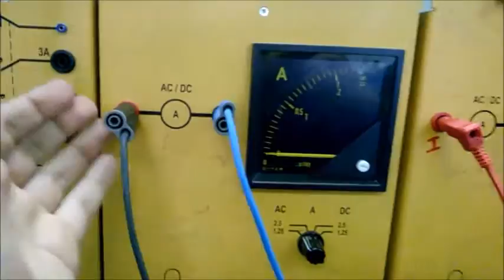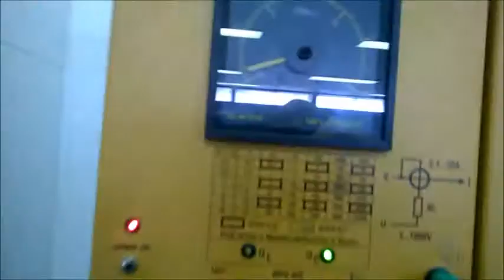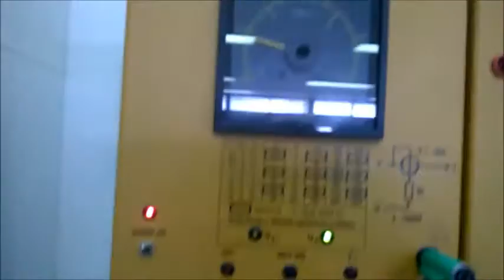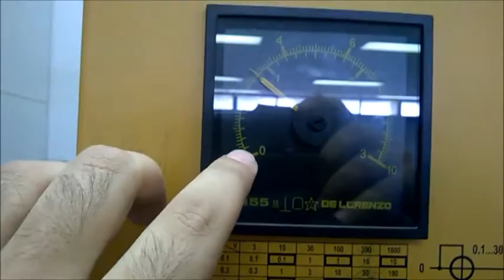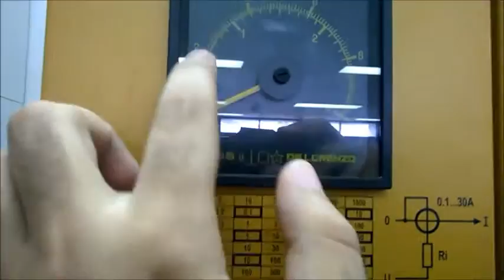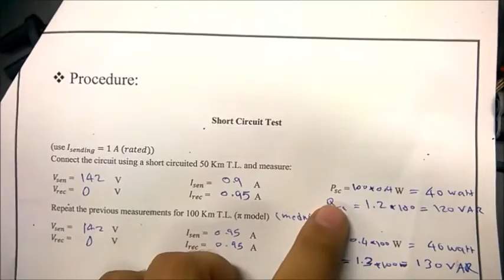MID Exam - Exp. #1 : Transmission Lines and Constants